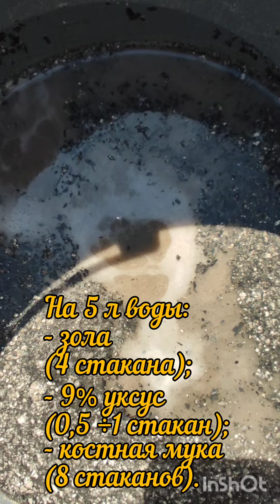Всегда с хорошим урожаем томатов. Высаживаю томаты только так. Часть 1.